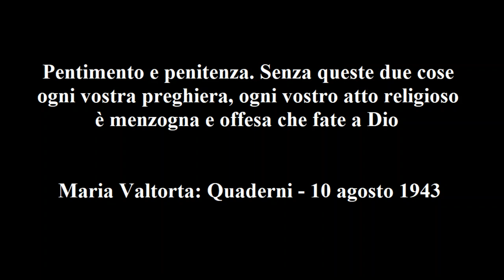Maria Valtorta–Quad-10 ago 43: Pentimento e penitenza. Senza queste 2 cose ogni preghiera è offesa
Maria Valtorta – Quaderni - 10 agosto 1943: Pentimento e penitenza. Senza queste due cose ogni vostra preghiera, ogni vostro atto religioso è menzogna e offesa che fate a Dio.

Mi lamento piano col Signore perché aprendo, come mia abitudine, a caso il libro del Vangelo o della Bibbia, mi fa, anche questa mattina, cadere sotto agli occhi un punto tristissimo (Geremia cap. 9°).
 Avrei tanto bisogno di una parola di speranza per la mia povera Patria!... Riconosco che siamo colpevoli delle colpe di cui siamo accusati e puniti. Ma amore di patria mi fa sentire dolore delle afflizioni con cui Dio ci colpisce.
 Gesù mi lascia lamentare e poi mi richiama l’attenzione sui versetti 23, 24, e sull’ultima frase del versetto 25. Comprendo che sarò istruita su questo... e aspetto.

 Dice Gesù:
 «La preghiera è buona e santa cosa, buona cosa è pure meditare e studiare la Sapienza. Ma nulla è più utile all’uomo di una conoscenza: quella di essere convinto di Dio.
 Quando uno ha conosciuto veramente chi è il Signore, non sbaglia più, sa pregare non con un moto macchinale di labbra dal quale esulano serii propositi di bontà, di perdono, di continenza, di umiltà, ma con vera adesione a Dio, ma con vero proposito di praticare sempre meglio la Legge per essere benedetto da Dio.
 Quando uno ha conosciuto chi è il Signore, possiede per sempre la Scienza, la Ricchezza, la Forza, che dànno la Gloria vera che non muore in eterno e che piace a Dio.
 Voi fate preghiere e preghiere in questi tempi. Ma non servono come dovrebbero. Non pensate che il vostro Dio abbia cambiato la sua Natura d’infinita Bontà e di Paternità perfetta! È che a Lui voi presentate preghiere contaminate da troppe cose.
 Spogliatevi della triplice veste che opprime il vostro spirito e lo contamina. Via l’ipocrisia, via l’odio, via la lussuria. Vi sarebbero altre cose da levare. Ma queste sono le più abbiette ai miei occhi. E siete ipocriti quando venite a Me per funzioni religiose che compite con senso umano e non soprannaturale.
 Ma chi volete ingannare? Me? O infelici! Vi potrete ingannare fra di voi, mostrando un volto di religione, una maschera, anzi, sul volto vero che è di irreligione, perché Religione vuol dire ubbidienza ai desideri e ai voleri di Dio, e voi nelle grandi e piccole cose disubbidite a Dio. Potrete ingannarvi fra di voi, ma il vostro Dio non lo ingannate.
 Che diresti, Maria, e che faresti se uno ti offrisse un mazzo di fiori o un piatto di frutta tutto sporco o bacato? Che faceva meglio a non offrirtelo, perché ti ripugna e ti offende. Ecco: Io dico lo stesso della maggioranza delle vostre preghiere.
 Odiate. Sicuro. Odiate. E siete così appesantiti nello spirito che neppure ve ne accorgete di essere pieni di astio verso tutti e di egoismo. Ma che vi ho detto Io? “Se quando stai per pregare ti sovvieni d’aver offeso il fratello o che egli ha qualcosa in cuore contro di te, riconcìliati prima con esso e poi vieni”. Condizione essenziale per essere ascoltati è di non avere in cuore l’odio che uccide l’amore. Come potete venire a Me, che sono Misericordia, quando non siete misericordiosi? Come potete giudicare e pensare che Io, che sono Giustizia, non vi giudichi? Non vedete che dando condanna d’odio verso chi vi nuoce - e non fu forse il primo, ma il primo foste voi - non vedete che da voi stessi vi condannate?
 Siete lussuriosi. Quanta lussuria: della carne, della mente, del cuore, dilaga sul mondo sgorgando da voi come da tante bocche di fontana le cui origini siano nel profondo dove regna il Nemico! È un diluvio, non voluto da Dio, ma da Satana, ed al quale vi siete prestati, quello che si riversa sulla Terra e vi scaccia la Luce, la Verità, la Vita. E Luce e Verità e Vita, come colomba che non ama il fango putrido, si ritira nei Cieli, scendendo rapida da essi per raccogliere il volo sulle rare creature che come vette di monte emergono sulla fanghiglia che vi disonora.
 Il mio Figlio diletto ha preclusa la sua dimora fra gli uomini dagli uomini stessi. Ascoltatelo, o voi che ancora lo sapete fare, voi che resistete all’onda corruttrice, per amore Nostro. In Lui è la salvezza, perché Egli è l’eterno Redentore, ed i meriti infiniti del suo infinito dolore operano in eterno. Ma voi li sterilite sotto il corrosivo del male satanico di cui siete ripieni. Più ancora del suo Sangue sugli ebrei, questo vostro distruggere in voi gli effetti del suo Sangue col peccato, che amate come la vostra vita di un’ora, vi condanna e vi fa degni del mio castigo.
Cuori incirconcisi siete. Non sapete, non volete mettere anello di triplice penitenza a quel vostro cuore che avete tolto a Dio e avete dato al Nemico di Dio e del genere umano. Questo è quello che è necessario perché Io intervenga: pentirvi e fare penitenza. Senza queste due cose ogni vostra preghiera, ogni vostro atto religioso è menzogna e offesa che fate a Dio.